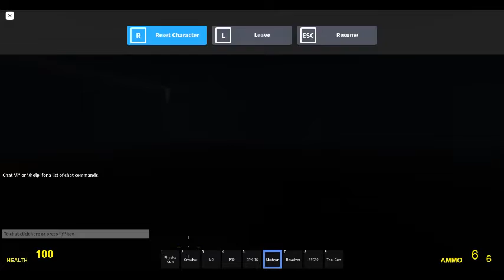So i played Ray,s Mod................